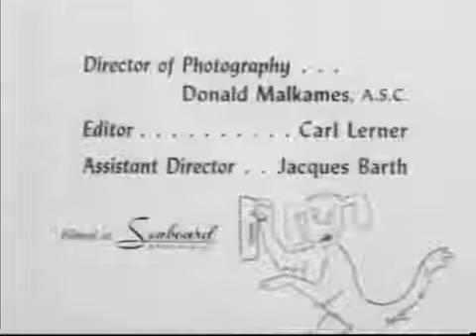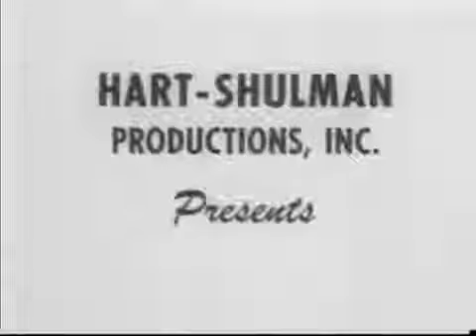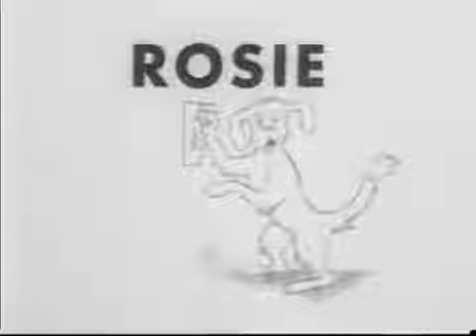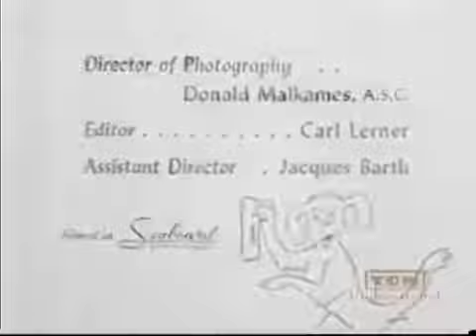Failed Pilots Episodes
jane powell 1929 donald oconnor 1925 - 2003 . This was the original pilot episode for 'The Flintstones', but was never shown with the original series. It was actually a 90-second demo reel.

Like TV Preservation? Toss me some cash, I'll toss you some games! Unsold pilot for the WB network, produced in 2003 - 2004. An update of the original Lost In . jane powell 1929 donald oconnor.